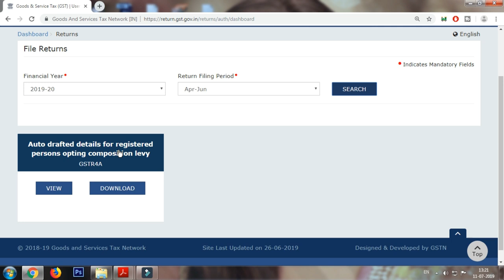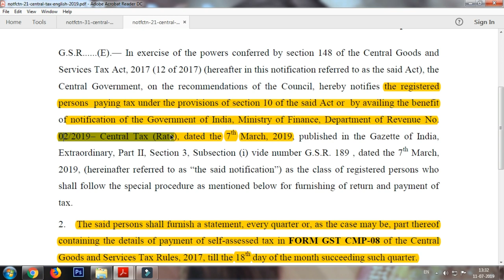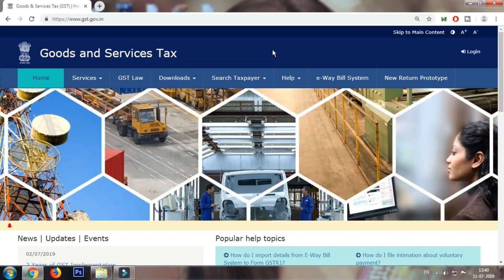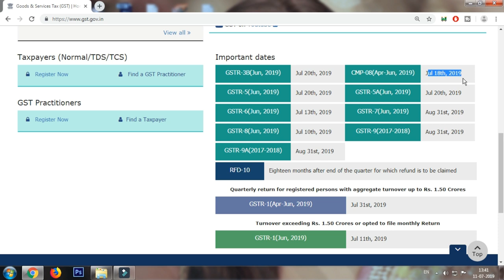GSTR4 RETURN GST పోర్టల్ లో కనిపించకపోవడానికి గల కారణాలు ఏంటి? ఈ క్వార్టర్ కి టాక్స్ ఎలా కట్టాలి?